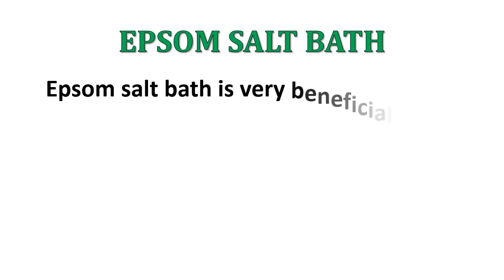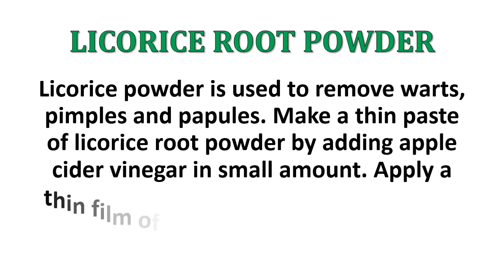Pearly Penile Papules Removal Cream Reviews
pearly penile papules removal review
Perhaps it’s been a few days and the bumps on your penis head have not gone away by themselves. They may appear as bumps, a rash, and even blisters that are clustered together in rows forming around the rim and along the shaft.
Let’s investigate as to why that is and see what may be cause of pearly penile papules to form in the first place. First, do NOT pick at them or try and burst them – they are not the standard pimples with puss and may more than likely cause an infection… this is not place you want an infection believe me!
Main Causes of Penile Papules:
• laundry detergent (your clothes are right up against you…rubbing on you).
• bath soap (some soaps are harsh, can cause a rash – which may lead to papules).
• chlorine (from the pool, either your own or public).
• skin conditions such as eczema, psoriasis, etc.
• tight undergarments that cause squeezing, rubbing, and chaffing.
• masturbation (the constant stroking without the proper lubrication can cause soft calluses which then may lead to the pearly papules to form).
• heat and humidity (again, this can cause rubbing and bacteria)
• stress (stress can cause a multitude of ailments)
Those are just a few to get your mind cranking to what may be the cause of this. Is there anything new that you can think of that may be the culprit? Take a moment and reflect, what has changed in your life since the bumps started to show up? Try and write everything down and jot it in a text pad on your smartphone as this will help you think of things that would not ordinarily come to mind. pearly penile papules removal review
Most medical professionals say these small bumps or papules can just come out of the blue for no reason whatsoever, and that may be true. However there isn’t much a Doctor can do to treat them as most just blow if off as “one of those things”. Well, fuck that! Don’t let those lazy doctors fool you into thinking nothing can be done. Mind you not all physicians are like this, but a lot are unfortunately.
I know you don’t want to live with this nightmare, harmless as it may be, and there has to be something to get rid of them, right? Of course… there are plenty of treatment options you can do at home with a little patience. Try not to psych yourself out by reading all the fear mongering articles on the WebMD or the MayoClinic as those are just created to instill fear in you and to get you to click on their advertising. Not always the case, but read a few things on there and you’ll freak out for sure. pearly penile papules removal review
Treatment for penile bumps are pretty simple, most are very old school that has worked for centuries and some are new thanks to new research amongst some savvy folks helping out others. There is information all over the web, some contradict each other with can be very frustrating when you’re looking for answers and solutions. Look no further, we have it all compiled for you…
Please take a look at this guide to removing penile papules, it is packed with all sorts of remedies and treatment options that you will not find anywhere – it’s the best! Sure, you can look online all day and all night and find a bunch of misinformation about “curing” and other silly remedies that don’t work. Don’t waste your time man, you can start treating yourself in less than 5 minutes from now… so go check out that guide now. Just look at the before and after below…